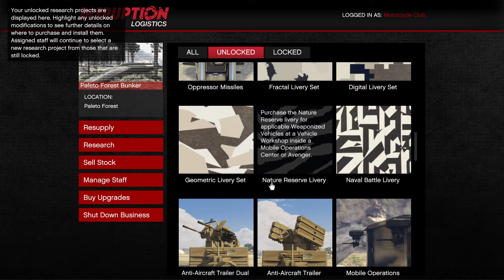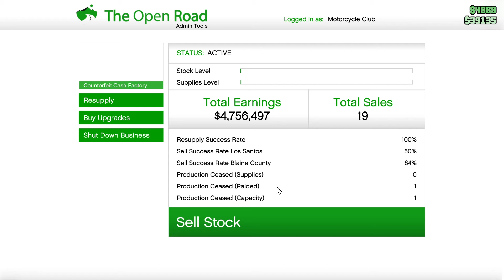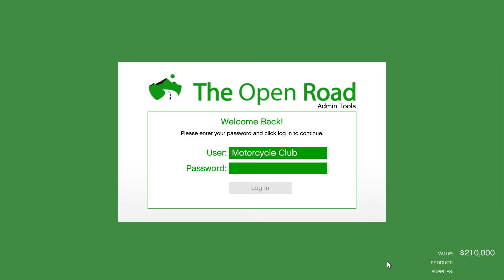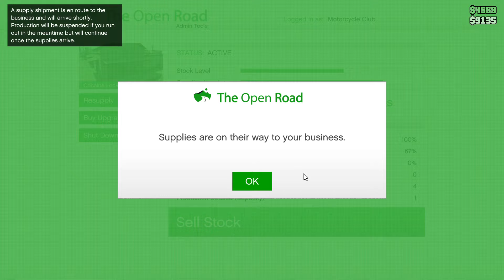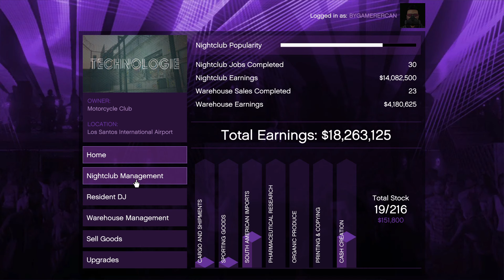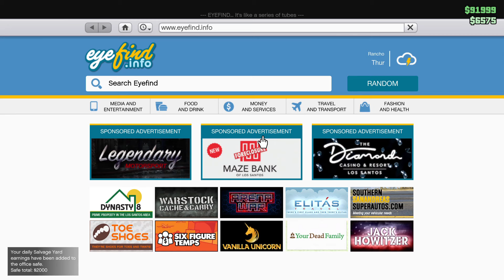Grand Theft Auto Online. GTA 5 ONLİNE Game Play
Gta5 ONLİNE Hilesiz Oynarken Sizlerle Paylaşmak İstedim.

gta 5 online nasıl oynanır?
gta 5 online nasıl oynanır pc?
gta 5 online uçan motor nasıl alınır?